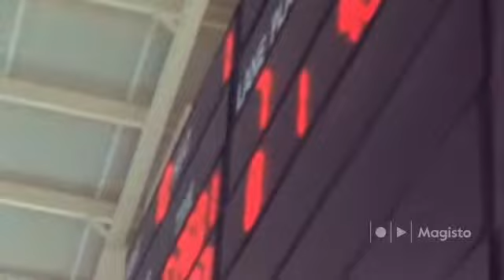Eli vs. Liam